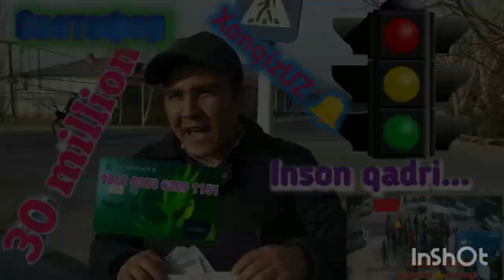YANA AVARIYA DAXSHATLI Xonqiz uz qishlog'i Svetofor uchun aksiyasi 👉 9860030363291151 Agro 916755593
Svetofor uchun Xayriya aksiyasi Agrobank 👉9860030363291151
Xudo xohlasa uddalaymiz!

YANA AVARIYA DAXSHATLI Xonqiz uz qishlog'i
Xonqiz qishlog'i Avariya tez ko'ring shu joyga Svetofor kerak deganlar like bosing va xayriya qiling
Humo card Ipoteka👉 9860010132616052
Nazirov Jahongir
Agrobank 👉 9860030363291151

Svetofor muammosi hal qilinishi uchun 30 million so'm yig'ishni boshlab yubordik.
Sizning ko'nglida ehson va hayriya qilish niyatingiz, o'zingiz va oilangizdan ortingan mablag'ingiz bo'lsa kelajagimiz ertalari uchun ayamang!
Farzandlarimiz xavfsizligini ta'minlash maqsadida birlashaylik!

SVETOFOR uchun aksiyasi Yana Avariya Xonqiz uz qishlog'i Svetofor uchun aksiyasi

Svetofor muammosi hal qilinishi haqida Xonqiz qishlog'i Avariya tez ko'ring shu joyga Svetofor kerak deganlar like bosing va xayriya qiling
Nazirov Jahongir
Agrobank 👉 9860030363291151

Xonqiz qishlog'i "Svetofor bolajonlar uchun" xayriya aksiyamizga dastlabki pul 50ming so'm tushdi. insha'Allah Svetafor uchun 29 million 950ming so'm qoldi. Ehsonlarni Alloh dargohida qabul qilsin. SVETOFOR MUAMMOSI kerakmas deganlar dislike 👎 bossin!

Tashakkur aytamiz Oldindan!